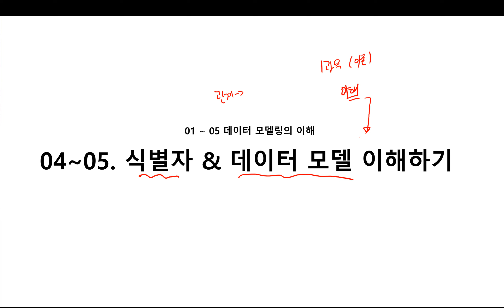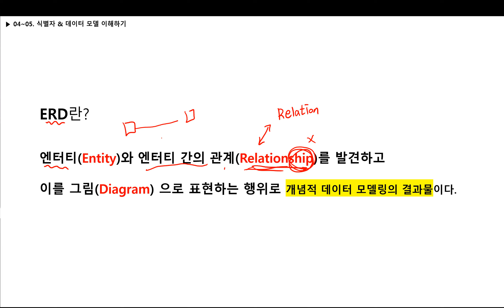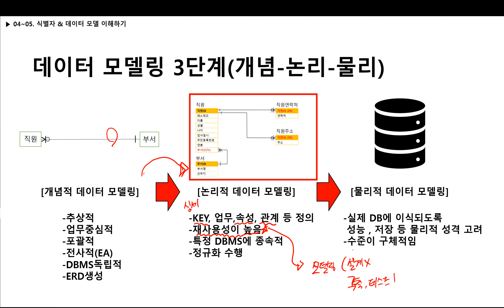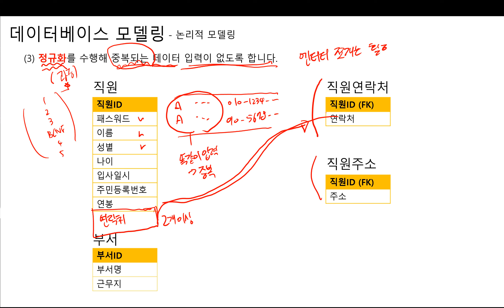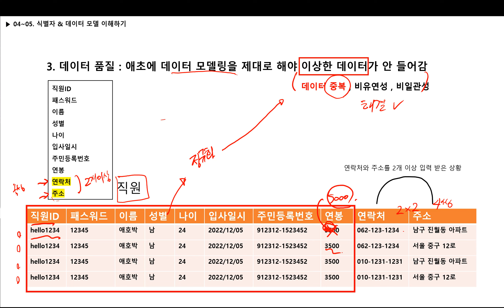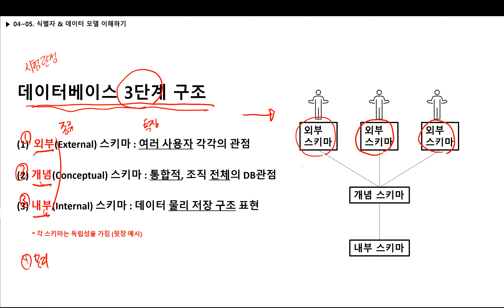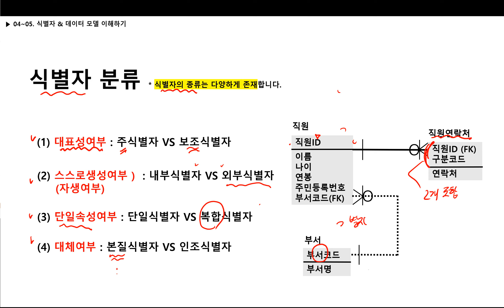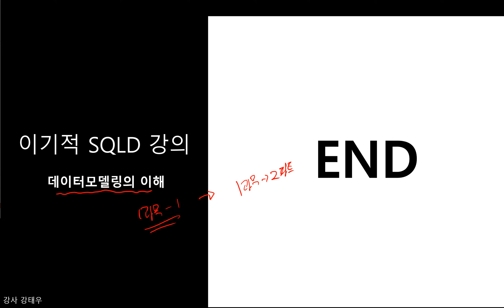[SQLD] 핵심 이론 강의 03회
01. 데이터 베이스 소개, 엔터티, 속성
02. 관계(Relationship)
03. 식별자, 데이터 모델
04. 정규화, 관계와 조인
05. 모델이 표현하는 트랜잭션, null, 본질vs인조
06. 관계형 데이터베이스 개요
07. 함수, WHERE
08. GROUP BY, HAVING, ORDER BY
09. 조인(JOIN)
10. 서브쿼리
11. 집합 연산자, 그룹 함수, 윈도우 함수
12. TOP-N, 계층 쿼리
13. PIVOT과 UNPIVOT, 정규 표현식
14. DML, TCL
15. DDL, DCL

SQLD 핵심 이론 강의는 [이기적 SQL 개발자 이론서+기출문제] 도서 구매자에게 제공됩니다.
07~15회는 이기적 홈페이지에서 도서 인증 후 시청하실 수 있습니다.